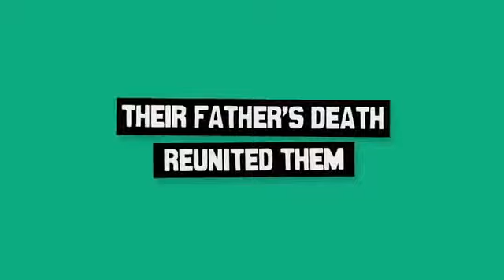Awful Nice Official Trailer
Jim, hayatı dalgaya alan, sorumsuz ve tam baş belası bir adamdır. Bütün kadınların kendisinden hoşlandığı iddası ile ortalıkta gezen ve baba parası yiyen Jim, bir sabah üniversite de profesörlük yapan babasının kalp krizi geçirerek vefat ettiğin öğrenir. Yıllardır görmediği kardeşi Dave'i arayan ve bir yerde buluşan Jim, babasının ölüm haberini kardeşine bildirir. İkili kısa zamanda baba evine gider ve cenaze törenini babalarına layık bir şekilde yaparlar. Filmi 720p izlemek için tıklayın